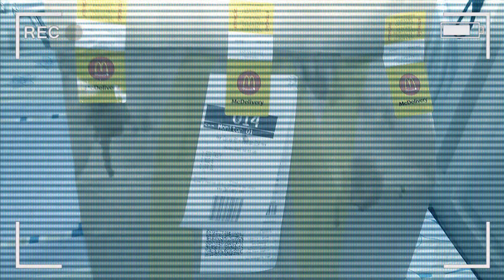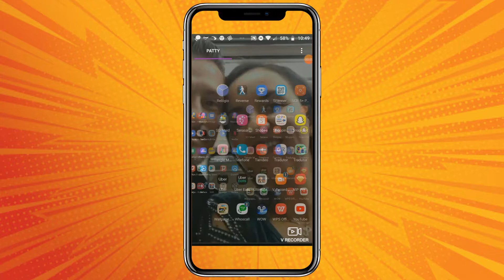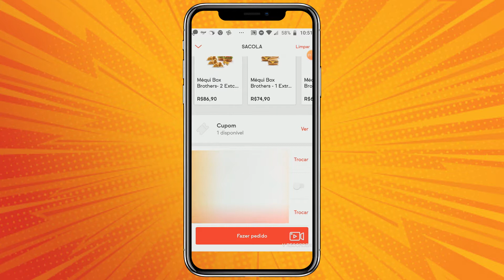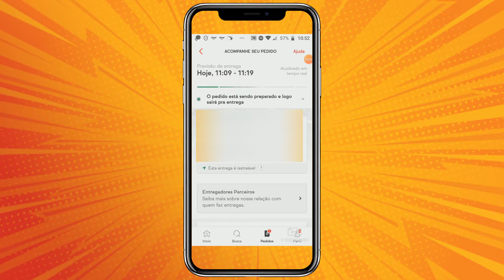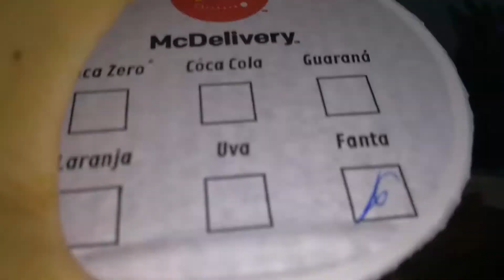Café da Manhã Surpresa. Niver do Marido! 🎂🎂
Neste vídeo eu sirvo para o maridão um super café da manhã.
Ele amou!

O Canal AgregaTudo oferece quadros diversos como o atual Saboreando​ Delícias que ensina receitas simples e saborosas.

Abraços à todos que curtem nosso Canal!

Seja um apoiador:

C/P: 34314-8